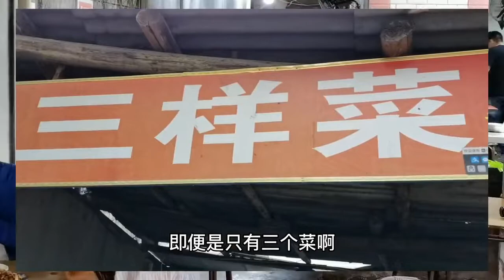成都厕所旁边特色美食三样菜，员工开心氛围好，每天都有人参汤喝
欢迎来到小杜哥的世界

走进人间烟火，发现天下美食~
小杜哥将带领大家一起   寻找美食、品味美食、吃遍美食！